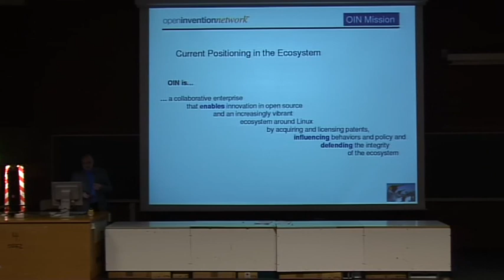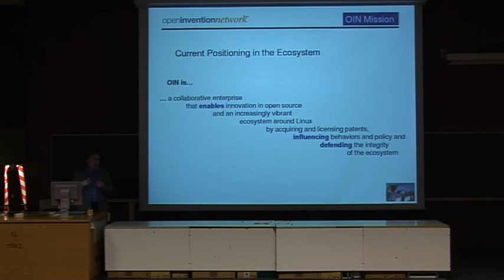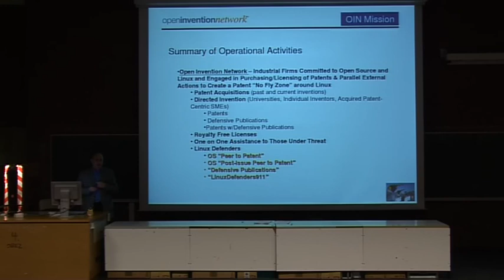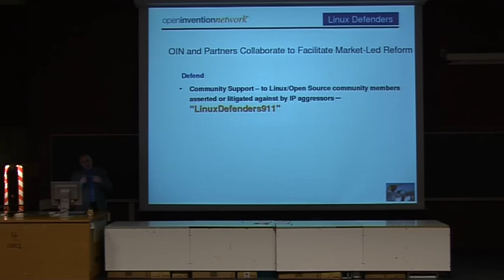FOSDEM 2009 Linux Defenders